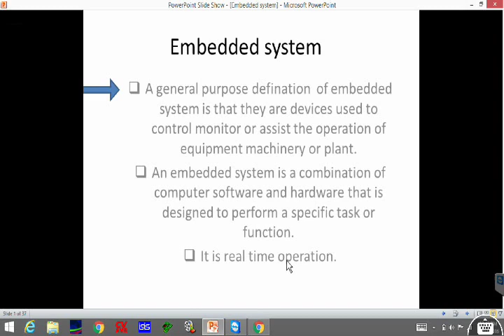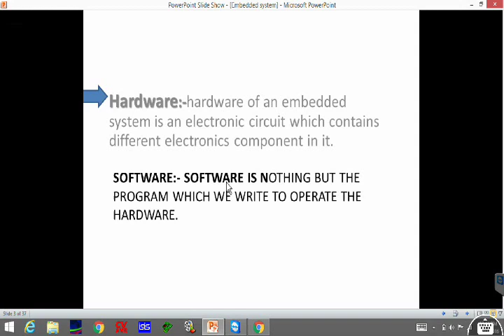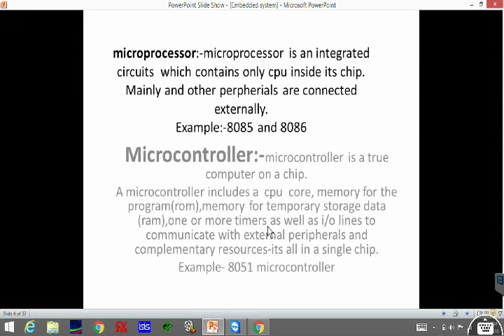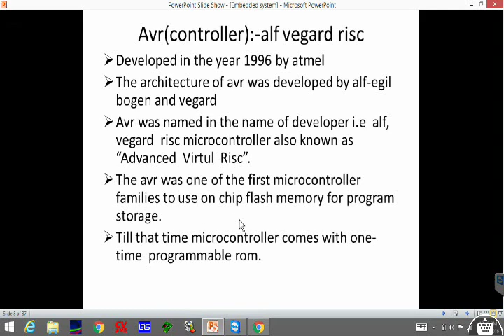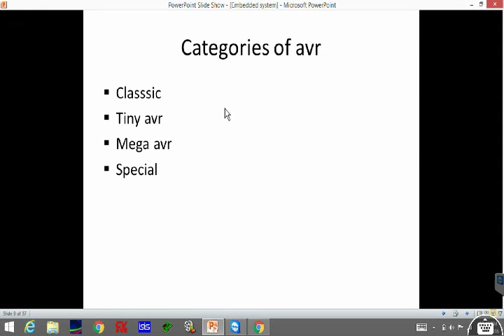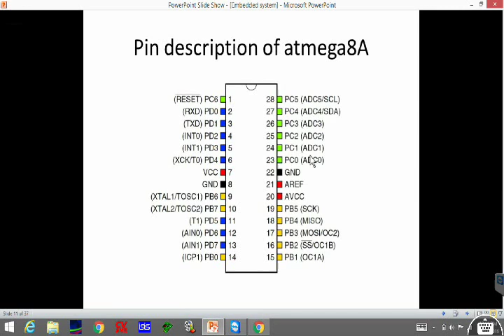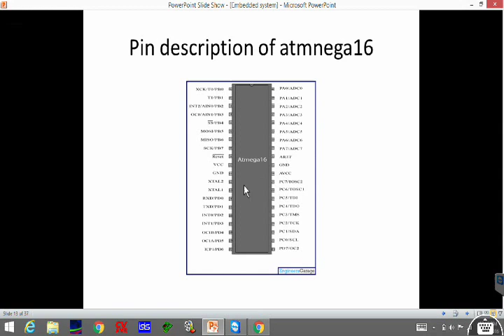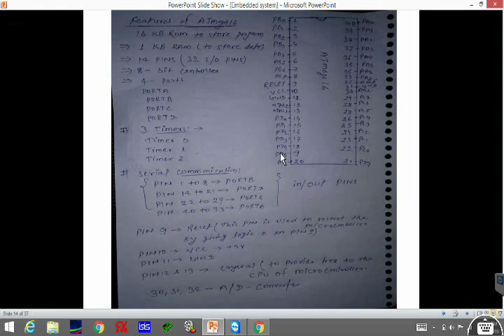PART 1 ....EMBEDDED SYSTEM IN HINDI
This tutorial has been designed to help the students of electronics learn the basic-to-advanced concepts of Embedded System and Atmega  Microcontroller.